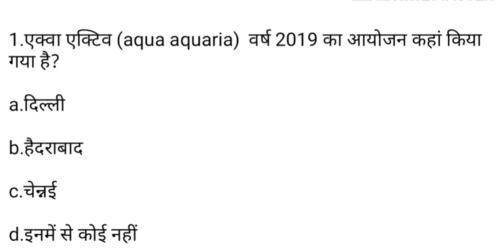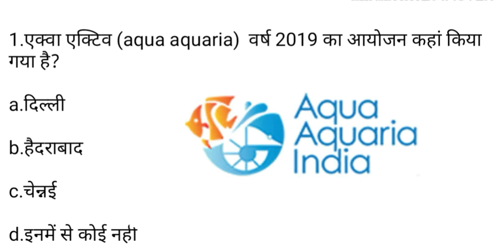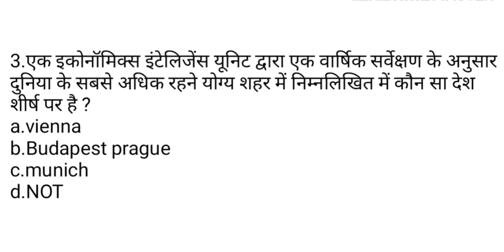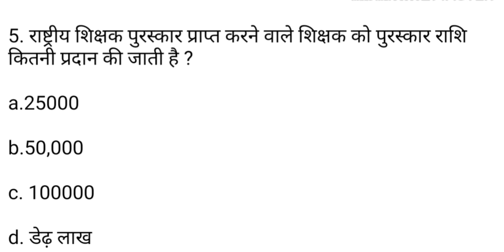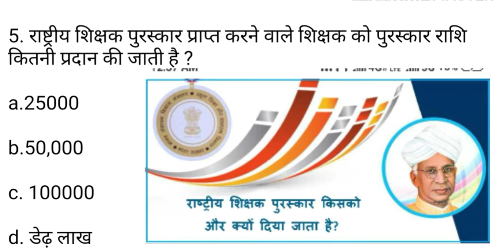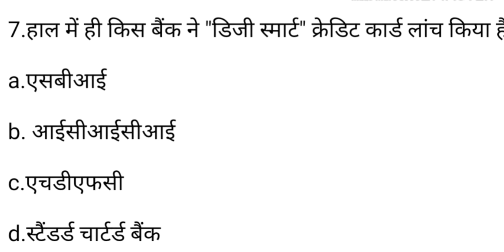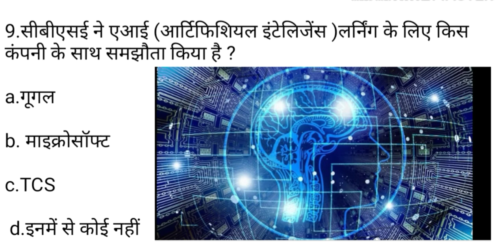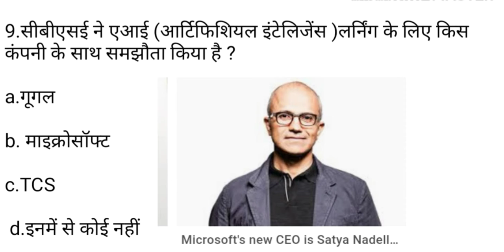Daily current affairs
In this video we will provide you with explained questions about current affairs